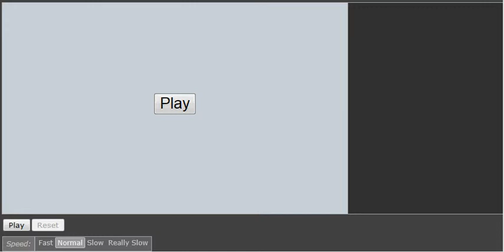PO OU Battle #3: KM888 vs HunkNuggets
Hey YouTube, KM888 here again with another OU battle. I'm also expleigning some tournament that is comming up for me, so really check those next vids out as well in the future.

My opponent is HunkNuggets but I dont know if he has a YouTube channel.